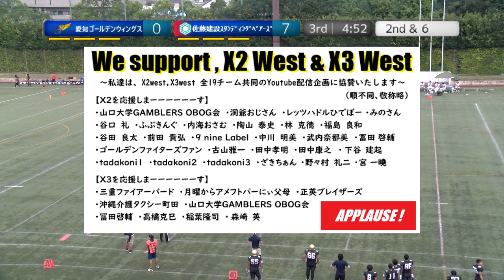20230930【3Q】愛知ゴールデンウィングス×佐藤建設スタンディングベアーズ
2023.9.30(Sat) X3リーグwest at 鶴見緑地球技場
愛知ゴールデンウィングス×佐藤建設スタンディングベアーズ【3Q】

2022シーズン、NFA日本社会人アメリカンフットボール協会承認の下、